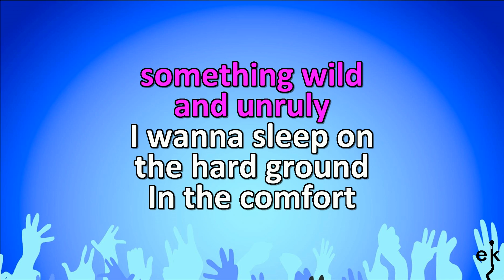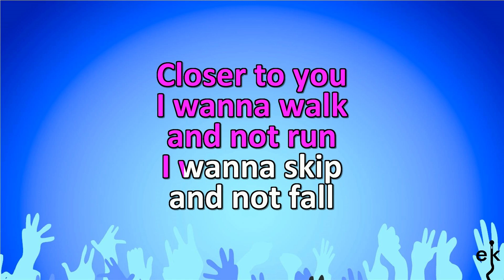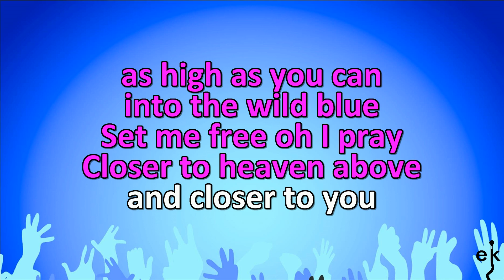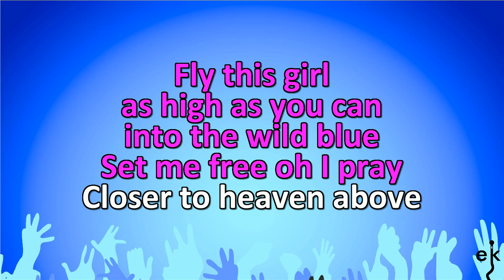Cowboy Take Me Away - Dixie Chicks (Karaoke Version)